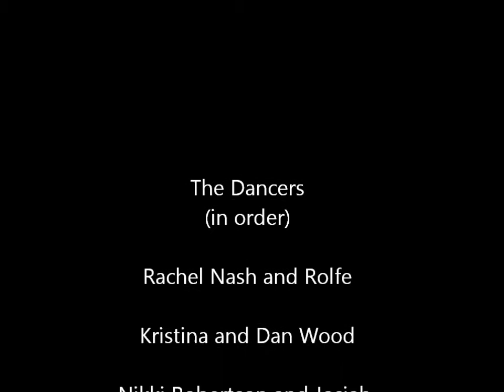Indigo Blues Dance Bracket Finals 2013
Dancers:
Rolfe and Rachel
Dan and Kristina
Josiah and Nikki
Kelsey and Ben